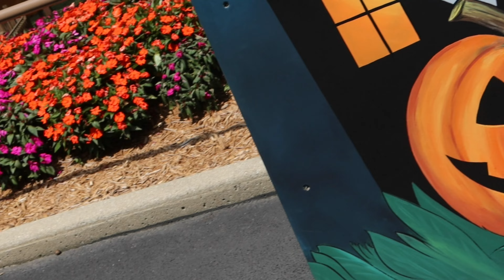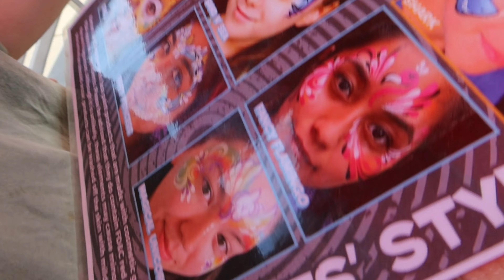RICHLV#36 Holiday world